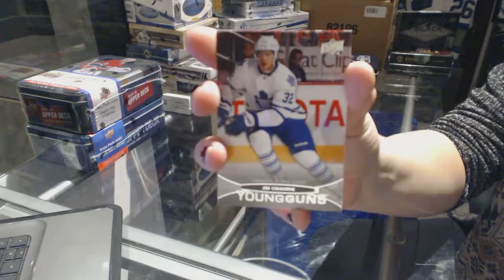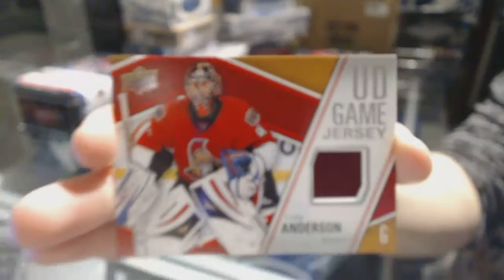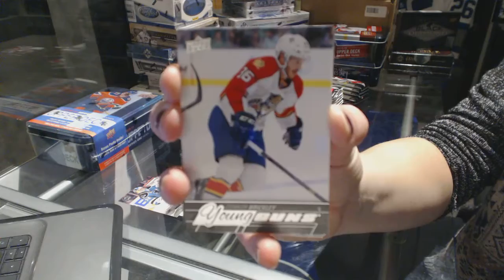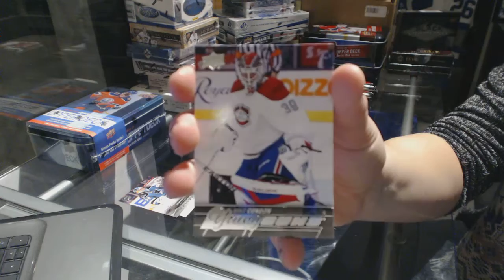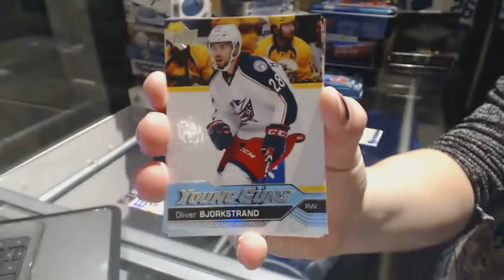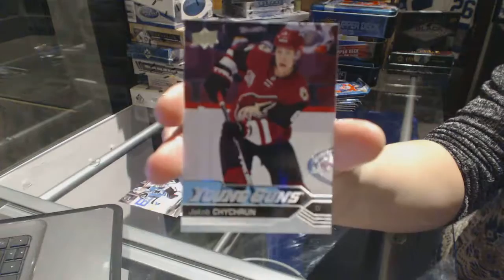11-12 UD Series 1, 15-16 UD Series 1 & 16-17 UD Series 1 Hockey Box Break - C&C GB #6821